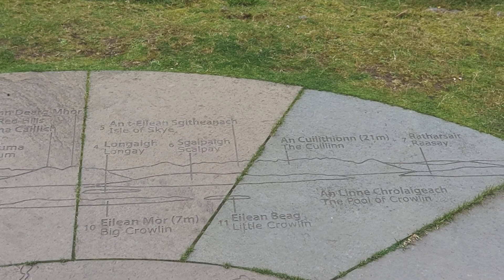NC500, Skye from the top of Bealach Na Ba, pass of the cattle, Applecross pass, Scotland.